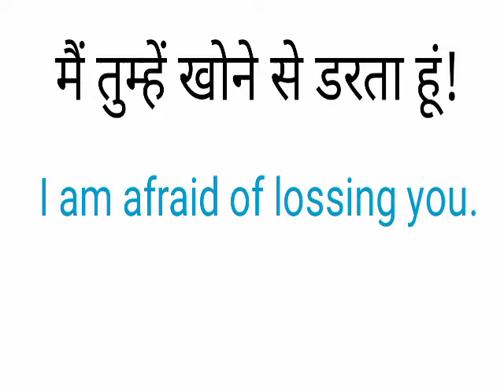मैं तुम्हें खोने से डरता हूं की इंग्लिश